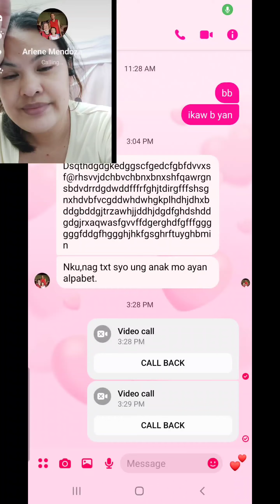NAKAHAWAK NG CP TAPOS NAGCHAT/ KAYA TAWAG AKO NG TAWAG TAPOS DEDMA TARARATATTAT AKOY SABOG NA